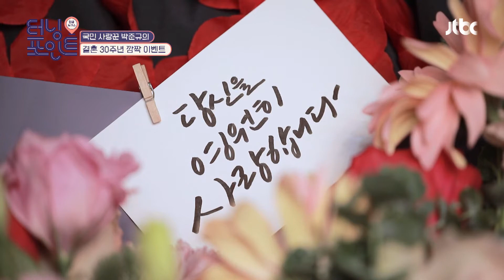진송아를 위한 사랑꾼 박준규의 ♡결혼 30주년♥ 깜짝 이벤트 인생토크쇼 터닝포인트(turningpoint) 48회 | JTBC 210122 방송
진송아를 위한 사랑꾼 박준규의 ♡결혼 30주년♥ 깜짝 이벤트